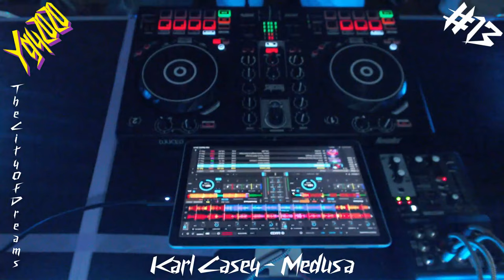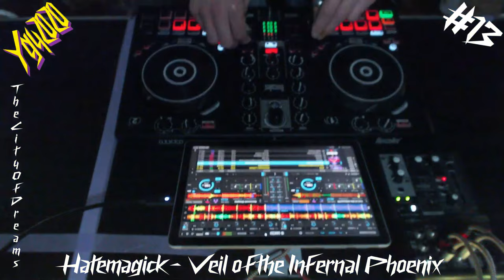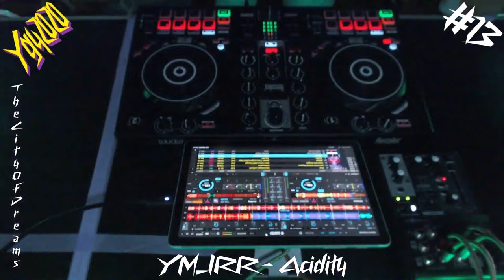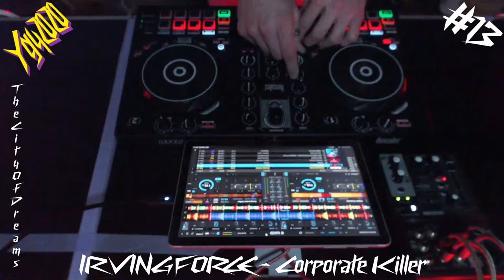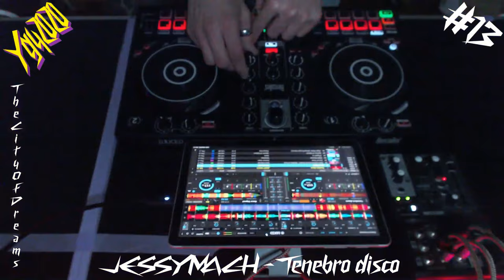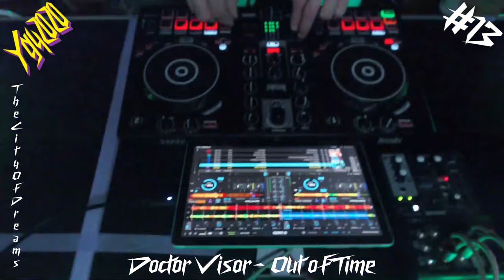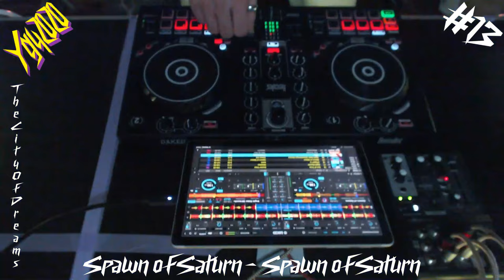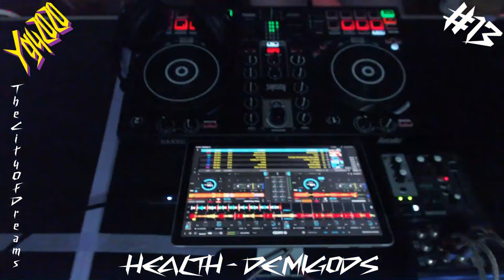Medusa [The City Of Dreams: Synthwave Darksynth Cyberpunk - Episode 13]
New Year, new tracks, new mix!
Here the Episode 13th of my cyberpunk/synthwave/darksynth mixes.
What's you favorite track?

Karl Casey - Medusa 00:00:00
Phil Gonzo - Nosebleed 00:03:01
Space Grave - Extinct 00:05:54
Waveshaper, Lukhash - Alive 00:08:11
Hatemagick - Veil of the Infernal Phoenix 00:11:26
Extra Terra + BMX Escape - Neurovolt 00:14:12
jacket + Turbo Knight + Dimi Kaye - Behelit 00:17:35
YM_IRR - Acidity 00:21:24
We Are Magonia - Sheitan 00:25:33
IRVING FORCE - Corporate Killer 00:28:26
Gost - Night Crawler 00:32:14
ORAX - Crash 00:36:12
JESSY MACH - Tenebro disco 00:39:29
Tarik Bouisfi - Rave Signal 00:42:31
Dark Helmet - Streets of Fury 00:47:18
Doctor Visor - Out of Time 00:49:46
Marphyx - Night Runner 00:51:45
Kemi - Chippin' In 00:54:27
Spawn of Saturn - Spawn of Saturn 00:59:55
Ferrari Kid - Night Rider (Misanthropix Remix) 01:02:16
Mitch Murder - Flow 01:07:03
Vêtu de Noir - Fire Thunder 01:10:18
HEALTH - DEMIGODS 01:13:33